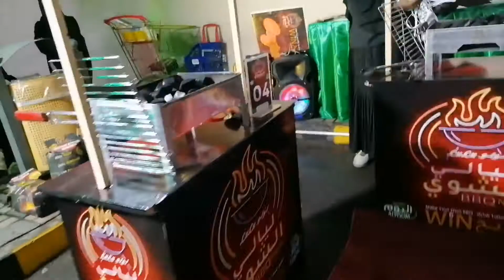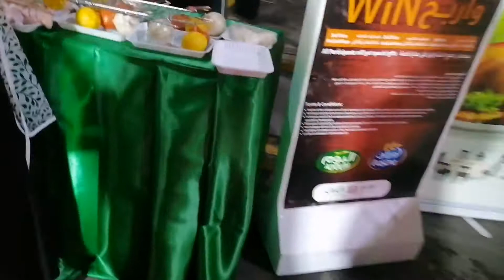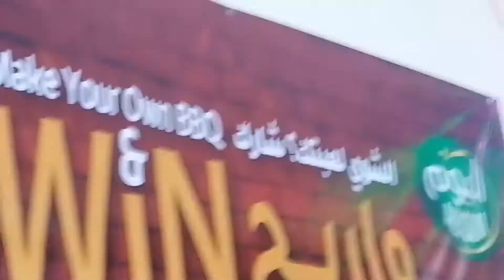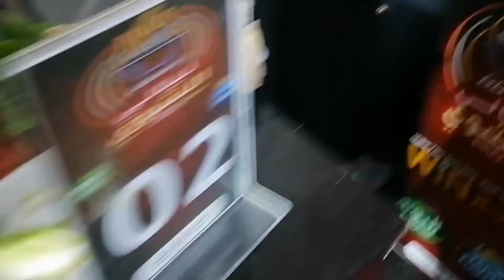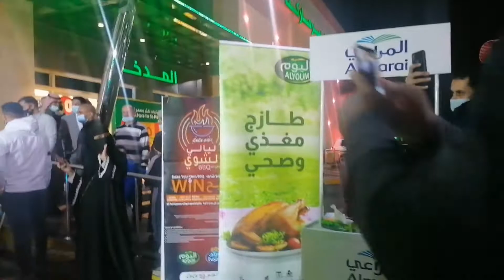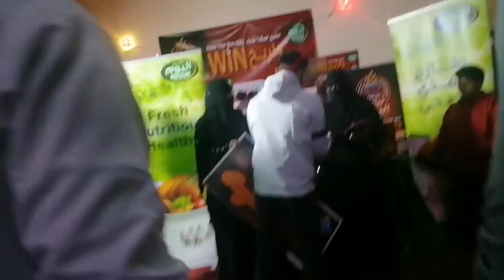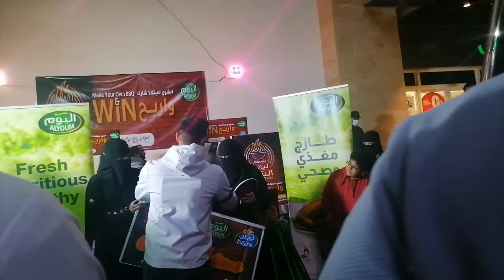Mamma PARTICIPATED ... Did she WIN???? 🤔 🤔 🤔 Let's see😊💞ll@fatima TV ksa